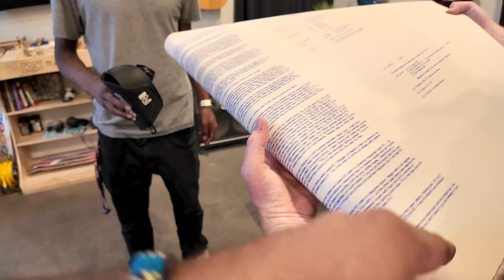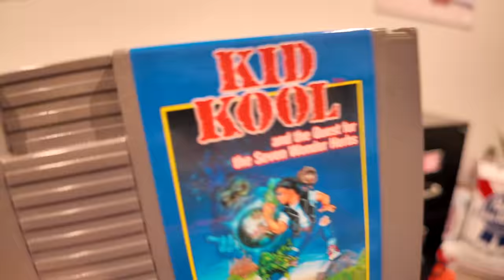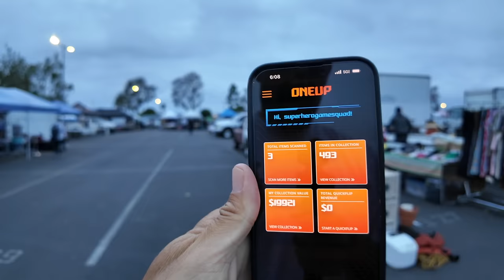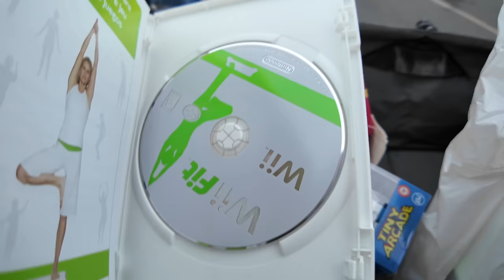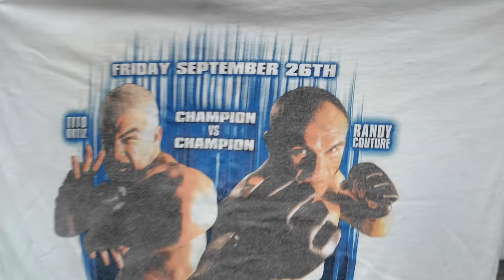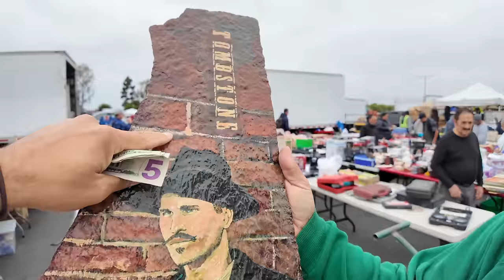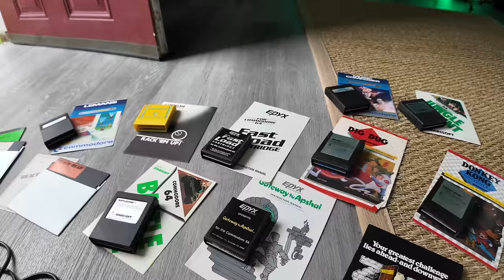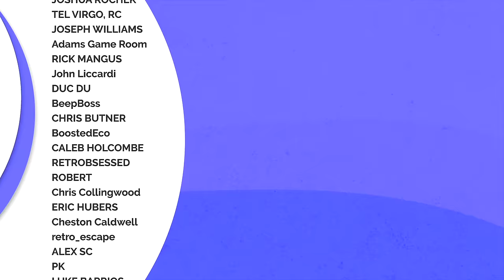Buying video games felt different today